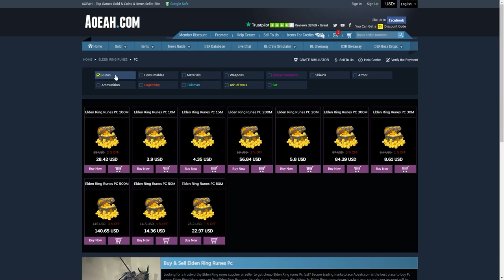شرح اسهل طريقة تقتل البوس كوماندر نيل (قلتش وغسيل مخ) 😱🔥 || الدن رينق ELDEN RING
شرح اسهل طريقتين تقتل فيها البوس الكوماندر نيل (غسيل مخ جنوده + قلتش ) بلعبة الدن رينق ELDEN RING

▼▼▼▼▼الدعم المادي ▼▼▼▼▼
داعمين القناة لهم خالص الشكر والتقدير  :
HUNTER VILLAGE + K20 + iMohammed + DARK BNDR + halmushari + Zayed al braiki + Nayif Ali + samu_rai +
 ▼▼▼▼▼ حساباتي ▼▼▼▼▼